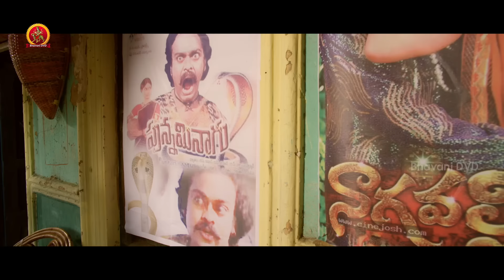పాము మనుషులని చూసి**** బయపడి చనిపోవడం ఏపుడైన చూసారా | Shakalaka Shankar Hilarious Comedy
Watch పాము మనుషులని చూసి బయపడి చనిపోవడం ఏపుడైన చూసారా

Latest Telugu Movie Scenes || Bhavani  Movies

Starring: Ravi Babu, Sakshi Choudhary, Allari Naresh, Prudhviraj and among others
Director: G. Nageswara Reddy.
Producer: Rambrahmam Choudary

Allari Naresh#kamna Ranawat#Selfie Raja